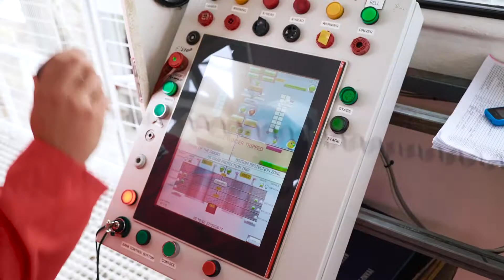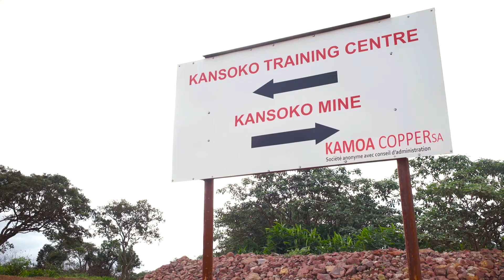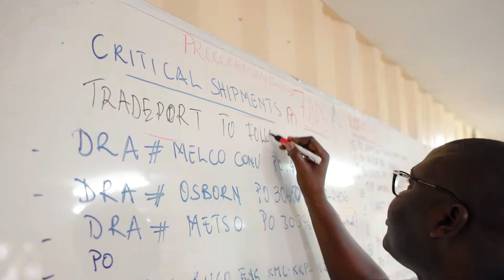Ivanhoe Mines - 2019 Sustainability Report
Ivanhoe Mines…Doing things differently….Doing things better!

Sustainability Report for 2019.